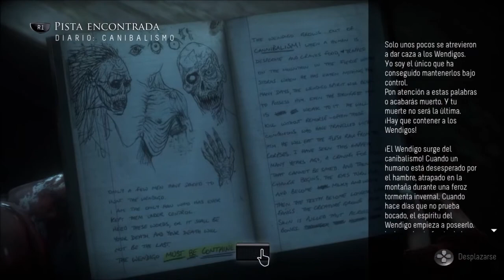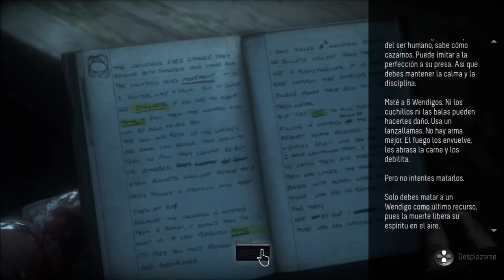Until Dawn - Parte 10# Walktrougth Español latino Ps4